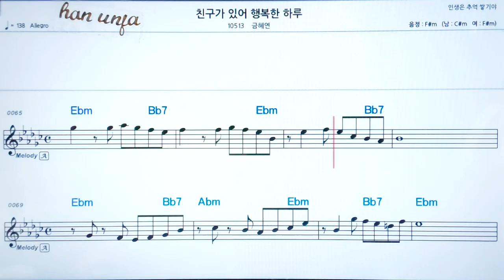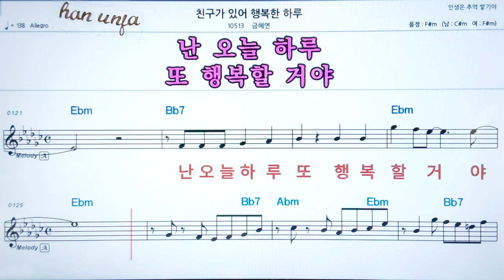💖 친구가 있어 행복한 하루/김혜연 👍코드,악보, 코드 ,Karaoke*카라오케 반금